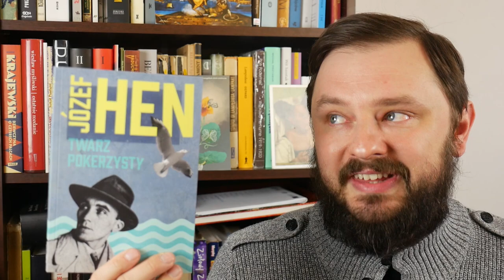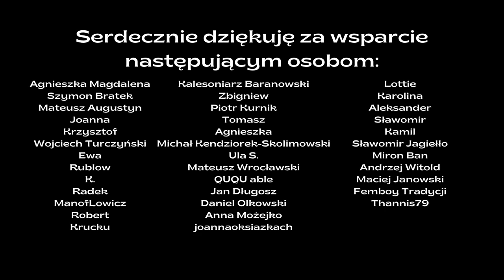"Twarz pokerzysty" Józef Hen | Krótka Piłka | Grafzero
"Twarz pokerzysty" Józefa Hena to kryminał noir z wątkiem żołnierzy wyklętych. Czy historia byłych AKowców, którzy wchodzą we współpracę z służbami PRLu, aby schwytać groźnego nazistę jest w stanie zainteresować współczesnego czytelnika? Przekonał się o tym Grafzero vlog literacki.